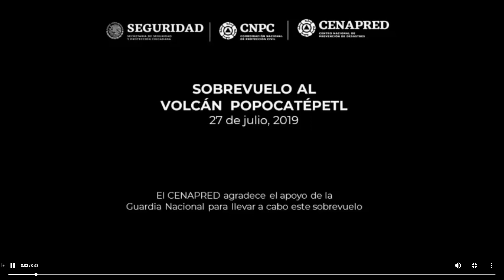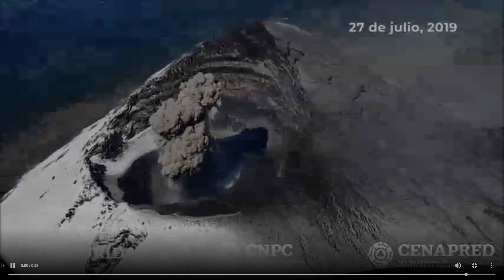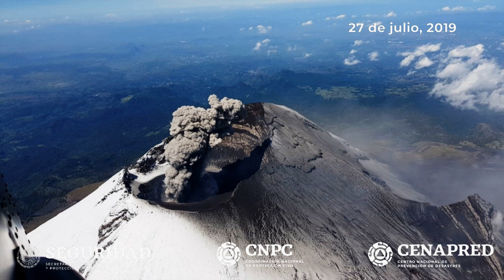July 27, 2019 ~ Fly-Over Of Popocatepetl Crater ~ Popocatepetl Volcano, Mexico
Update July 28, 7:00 p.m. (July 29, 00:00 GMT)

On July 27, with the support of the National Guard, a reconnaissance overflight was made to the crater of the Popocatépetl volcano. During this overflight, specialists from the National Center for Disaster Prevention (CENAPRED) of the National Civil Protection Coordination and researchers from the Geophysics Institute of UNAM were able to confirm that the 83rd dome of the Popocatepetl volcano was destroyed by registered explosions and emissions with ash content occurred previously. Likewise, thermal images and photographs were obtained that allowed to determine that the internal crater maintains its same dimensions.